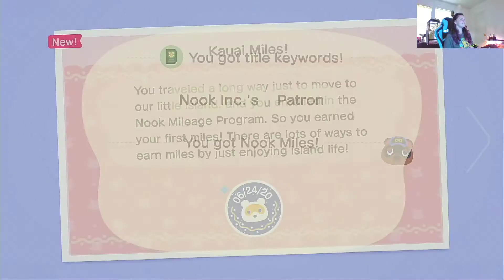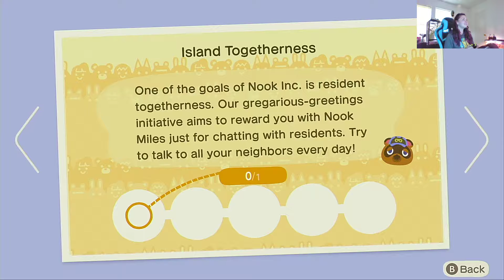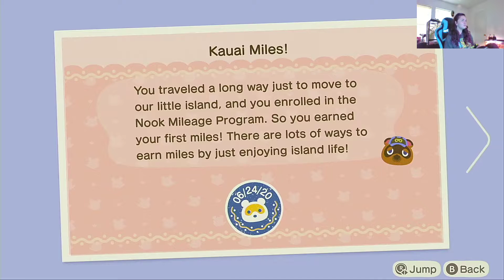Animal Crossing Lets Play pt2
Margo made a fishing rode in this part and got her cot off screen. I love my townies that I got on this Island and I really love the way it's laid out. I may have another part coming tomorrow night if not for sure a bunch over the weekend and same with the sims!